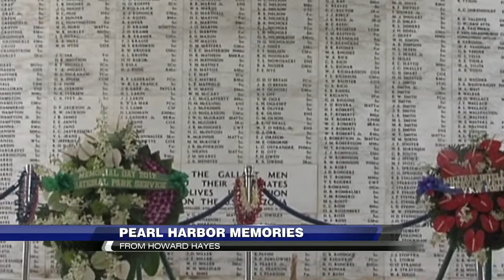Coastie Wants To See His Ship One More Time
RENO, Nev. (KOLO) - Howard Hayes was high up on the mast of the Coast Guard ship Roger B. Taney during the morning hours of December 7,1941.

As Japanese planes made their way to Pearl Harbor the crew of the Taney prepared for battle.

“Well, the Japanese didn’t know that we were there at the dock, you couldn’t see us but we start firing at 'em. We do not know if we hit 'em or the explosion from the shells was so close to 'em that would affect the plane. Well, there were five planes. They turned around and went back towards the ocean and as they went back towards the ocean four of them went down,” Hayes said.

He still has vivid memories of the harbor after the attacks.

“That harbor was a mess, I mean a mess,” the 96-year-old said.

Hayes was a cook in the Coast Guard and worked in the commissary. He became friends with many of the men and women stationed at Pearl Harbor.

His daughter took him back to Hawaii for his 90th birthday but as a sign of respect Hayes would not go on the floating memorial above the U.S.S. Arizona.

“Being as I knew 'em, I wouldn’t go over there because, over it because, I don’t believe in walking over the dead,” Hayes said.

After his service in the Coast Guard Hayes was a truck driver for 50 years. But the Coastie has one wish, a wish to set foot on his former ship, which is now a floating museum in Baltimore, one more time.

“If my daughter and I go back there we can stay aboard ship one night. She says she is going to sleep in the captain’s room and I told her she is going to sleep on a hammock.”

After a Baltimore news station was alerted to my story by Honor Flight Nevada, Hayes got his wish: